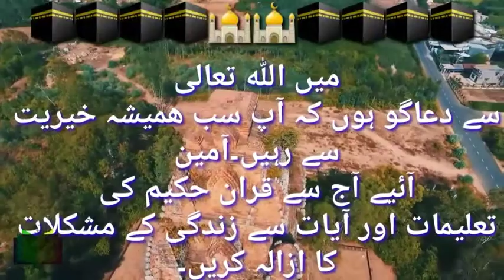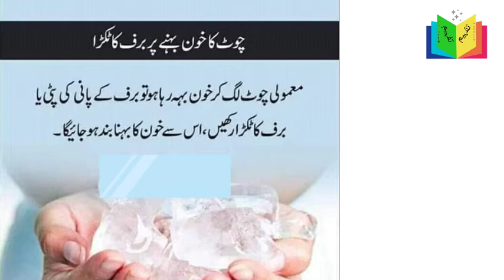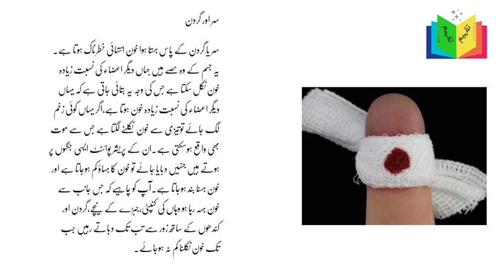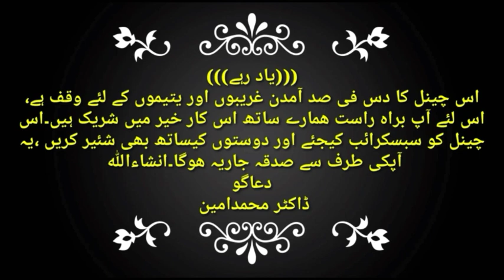HOW TO CONTROL BLEEDING/بہتا ہوا خون کیسے بند کریں